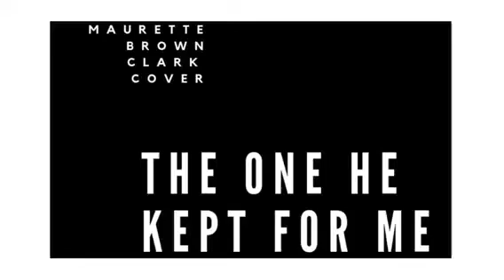The One He Kept For Me | Maurette Brown Clark Cover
Welcome To The Jas Sound! I want to thank you for your support and likes and comments they mean to much to me!!

* This song is one of my favorite wedding songs. The lyrics alone make me cry sometimes because this is exactly how I feel when the one God has for me comes along. But until then I'll just sing the song as I wait lol. Enjoy

I N S T A G R A M -  @THE_JAS_SOUND

F A C E B O O K -  T H E  J A S  S O U N D

. Every Wednesday and Sunday the full Video will be posted on my YouTube Channel:
T H E  J A S  S O U N D

🤳🏽S O N G  R E Q U E S T⁉️
. You can leave it as a comment, DM, or leave it as a comment on my YouTube.
✍🏽 B O O K  M E  F O R  A N  E V E N T ?
🎙T E C H / S O F T W A R E
. Microphone - @bluemicrophones
. Software - @wearefocusrite